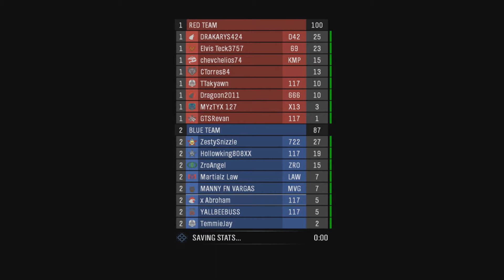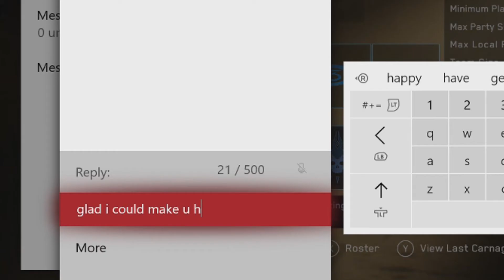What PS4 Players Are Missing Out On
Only one of my friends owns an xbox one at this point because the rest of us sold ours to get a ps4. Luckily for us, Halo is still a good game.